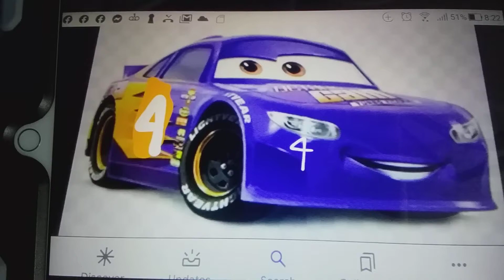Old Flojux (Voice) Octane Gain #4 (Cars 3 Hi-Wheel VG Racers)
Flojux - Monstrosanos Adventures (English Version)